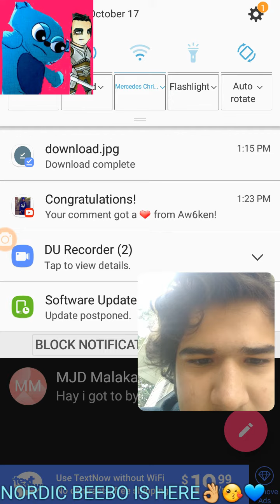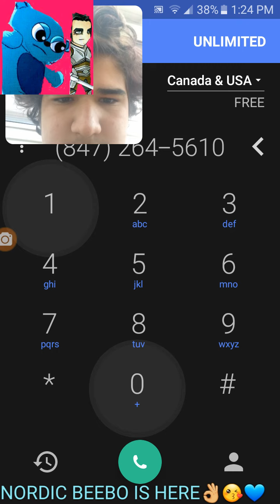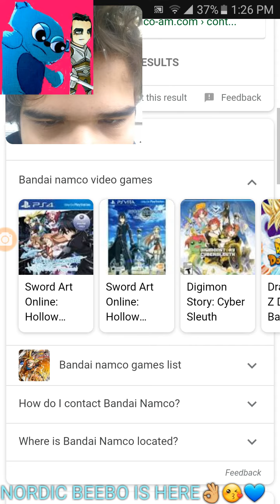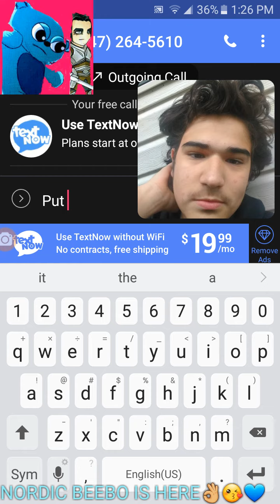I called bandal namco to ask them if they could put Fairy Tail in jump Force